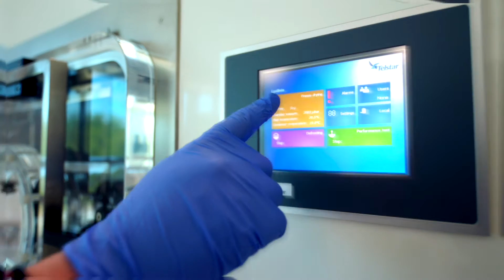NIBRT Research Overview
An overview of the research department at NIBRT